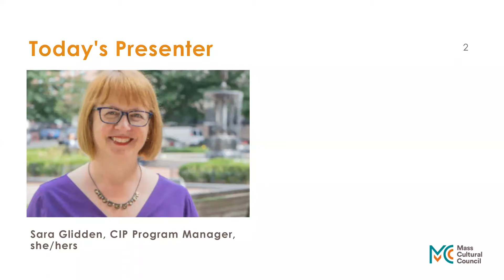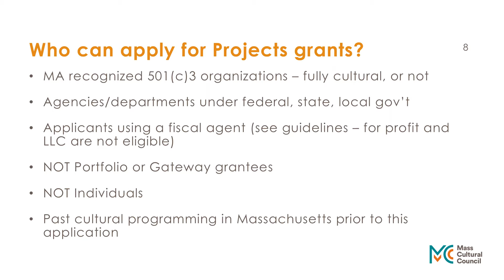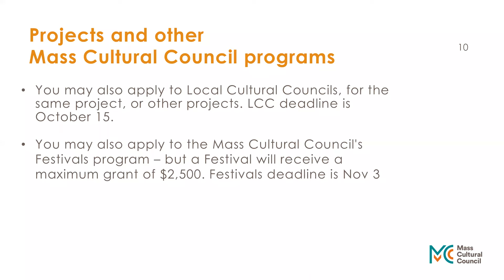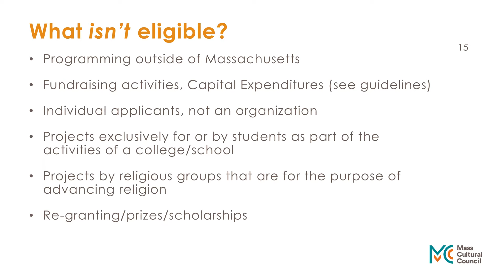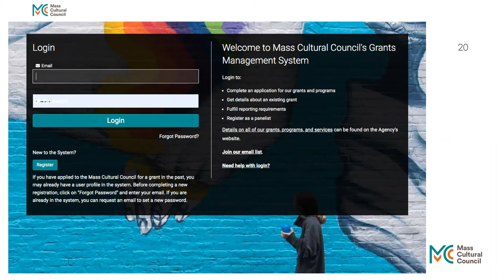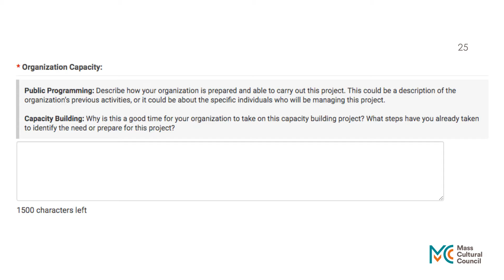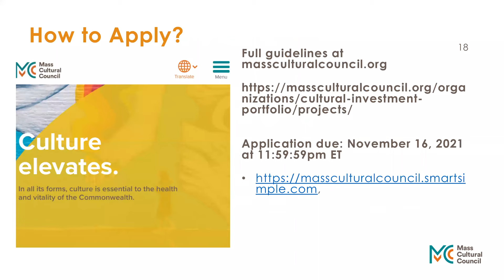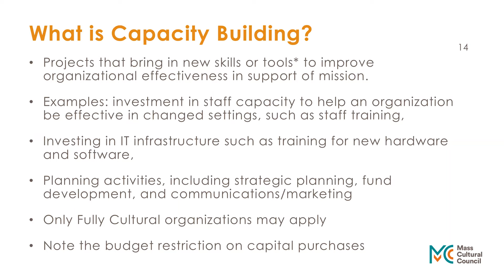Projects Info Session 2021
Learn about Mass Cultural Council's Projects grant for cultural organizations. Projects grants are one-year grants for specific, eligible, public programming to provide access, excellence, diversity, or education in the arts, humanities, or sciences, and are not for general operating support.

Application deadline is November 16, 2021.